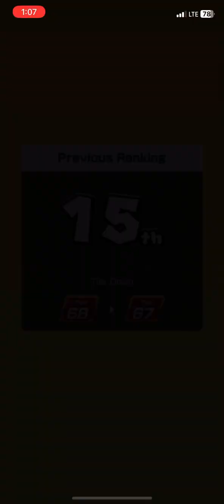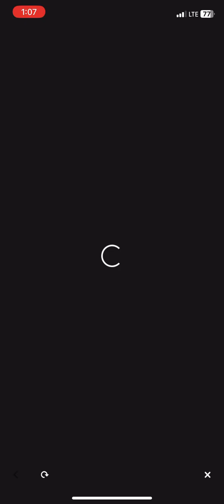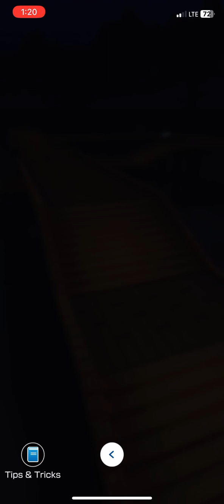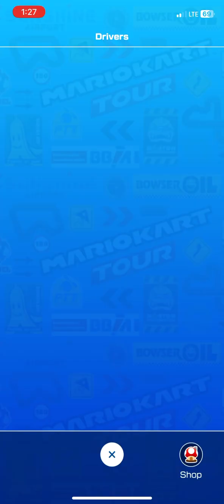Entering the ninja tour 2023